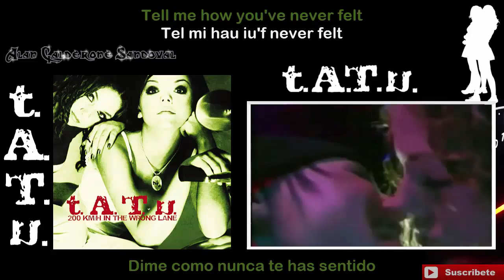t.A.T.u. Show Me Love - Lyrics, letra en español +Pronunciación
♫ ♬ ♪ ♩ ♭♪♫ ♬ ♪ ♩ ♭♪... Show Me Love / t.A.T.u. / 200 Km/h in the Wrong Line ... ♫ ♬ ♪ ♩ ♭♪♫ ♬ ♪ ♩ ♭♪

Me gusta el principio de la canción de la llamada.

Puebla, México ✈

◥◊▒▒▒▒▒▒▒▒S▪U▪S▪C▪Я▪I▪B▪E▪T▪E▒▒▒▒▒▒▒▒◊◣